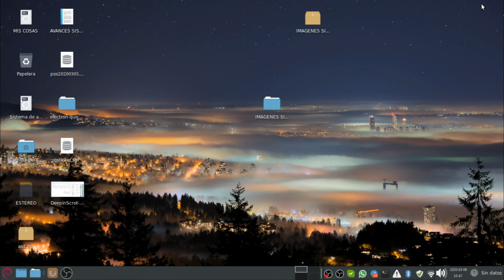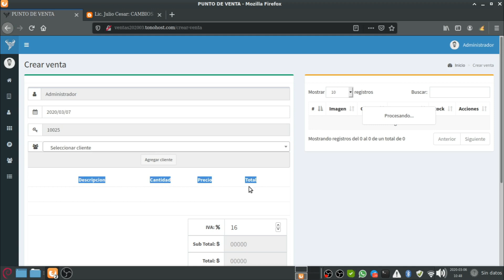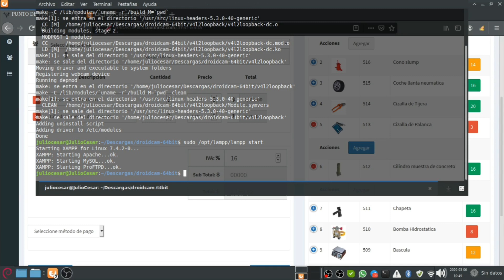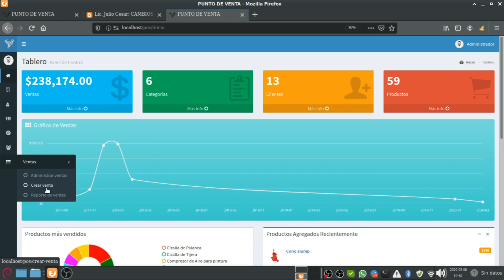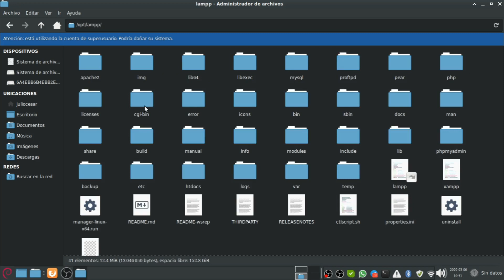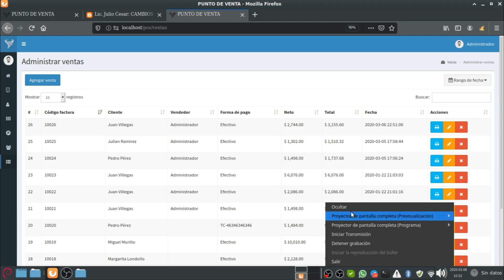SISTEMA DE PUNTO DE VENTA PHP7 AGREGANDO ENCABEZADO #10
Buenos días Amigos

Les dejo este video de los avances del punto de venta para PHP7

les dejo los enlaces de descarga [FUENTE Y BASE DE DATOS]

Saludos